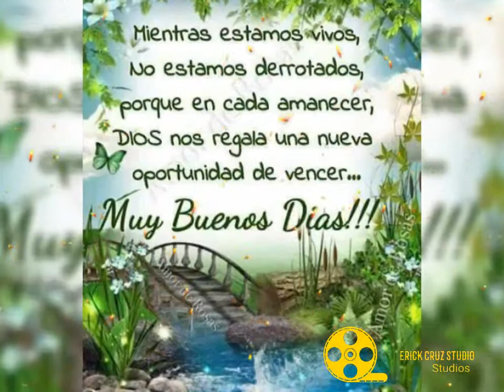30 de marzo de 2019